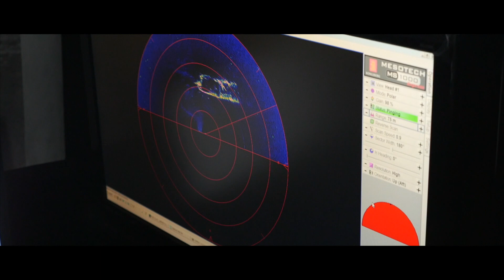ROV expedition to the wreck of DF Hydro 3, Expedition Hydro-III, Deuterium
Deuterium, The Foundation Deuterium. The last expedition to the site of DF Hydro in the lake Tinnsjo, Norway, November 2016